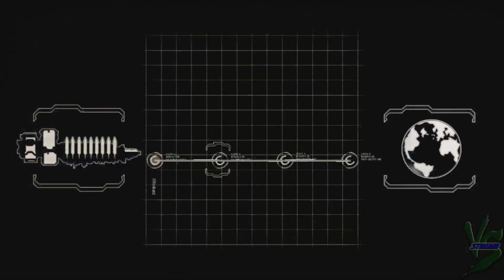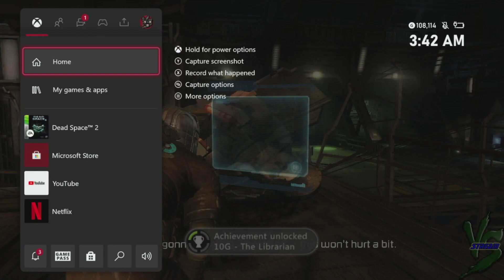Let's Play-Dead Space 2-PLASMA CUTTER ONLY (Full Game)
We take on the next adventure of Issac&#39;s with just the Plasma Cutter.